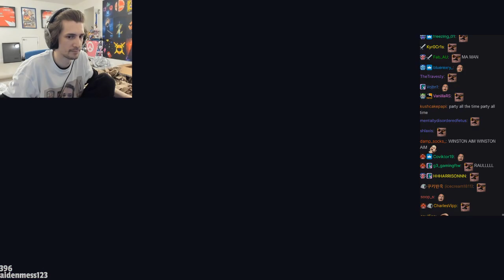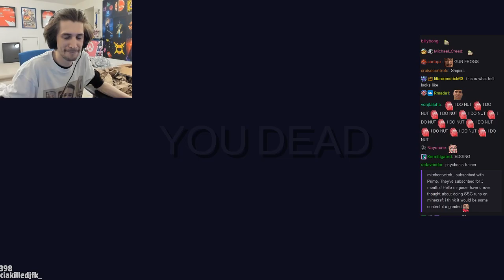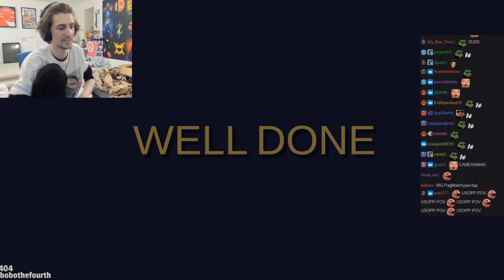xQc Plays Totally Accurate Battlegrounds with Poke and Greek - Part 3 (with chat)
Streamed on Twitch: 08 Apr, 2021